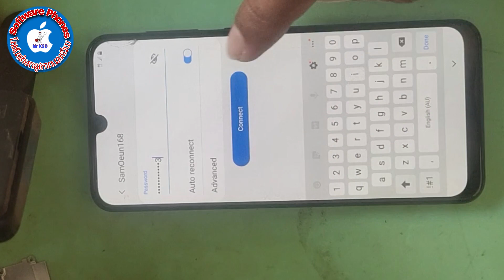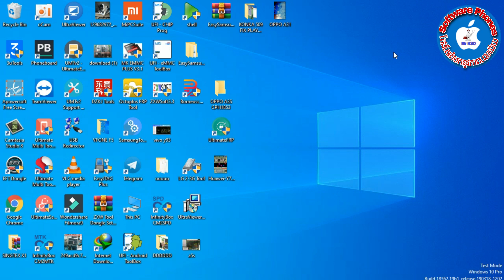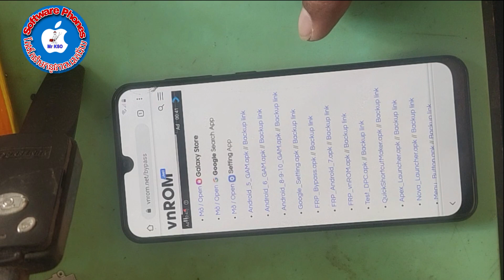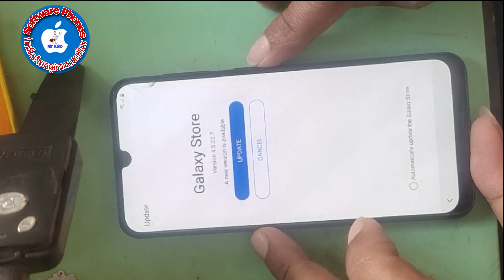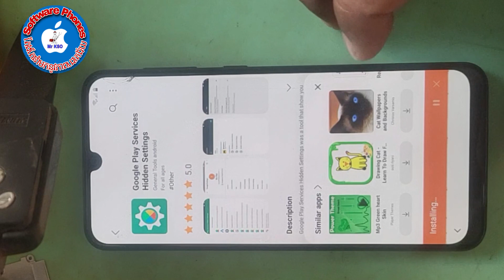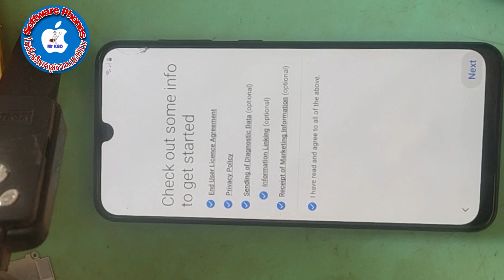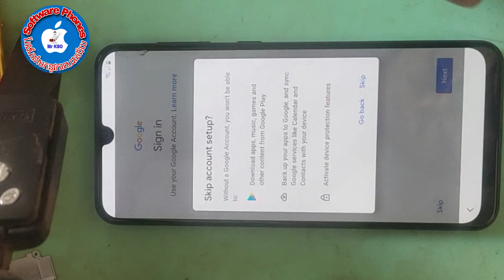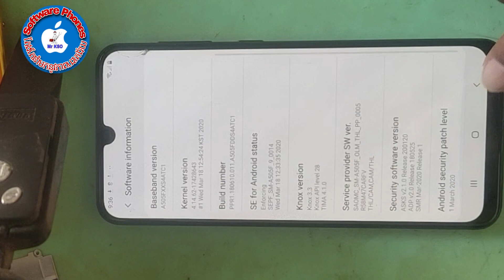HOW TO BYPASS FRP SAMSUNG A50 ANDRIOD 9-S4 NO NEED APK 100%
Hello all friends ! Via this Video i'm so happy to share about method 2020.
for resolve  HOW TO BYPASS FRP SAMSUNG A50 ANDRIOD 9-S4 NO NEED APK 100%
 -please follow me step by step